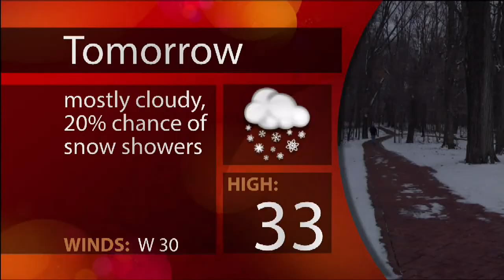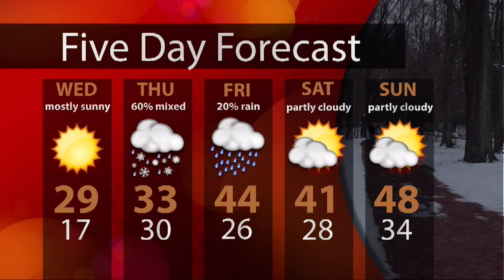WTIU Newsbreak, February 18, 2013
WTIU's Rachel Hartog reports on the Indiana House Committee's recent approval of the House GOP budget proposal as well as the increase in home sales in Morgan County last month.